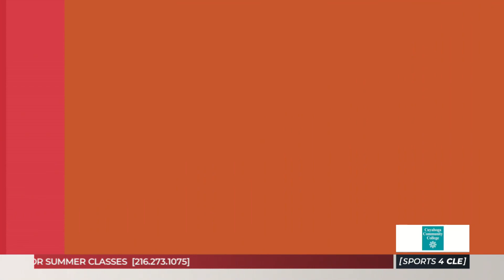Is This a Make or Break Year for Browns CB Greedy Williams? - Sports4CLE, 5/13/22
Dave Bacon and Tim Bielik respond to a fan's voicemail regarding Browns cornerback Greedy Williams.